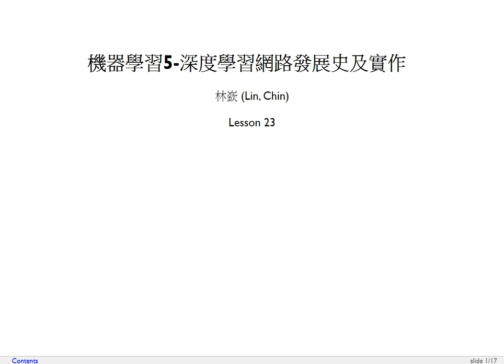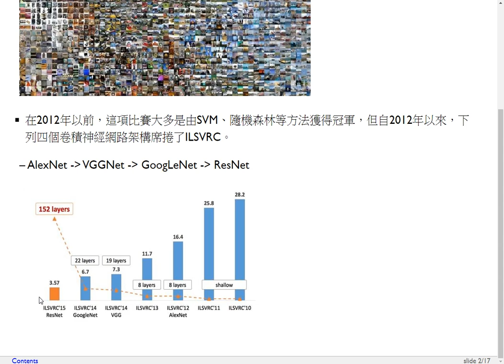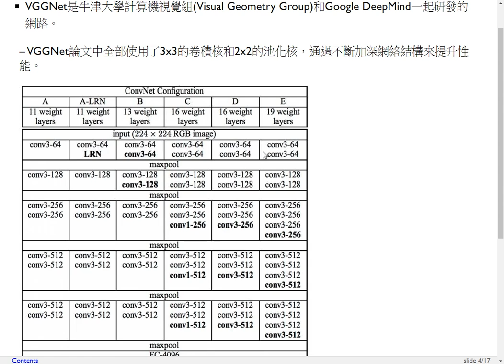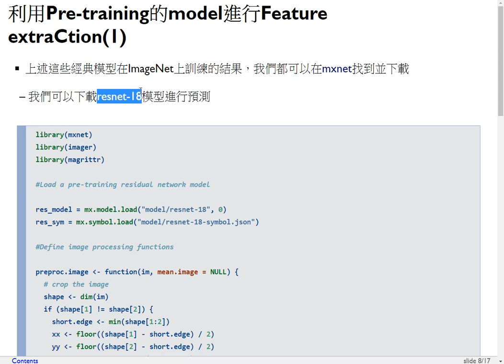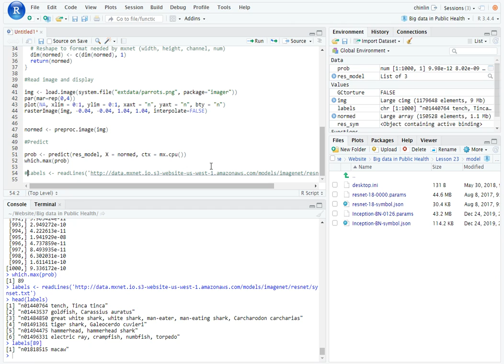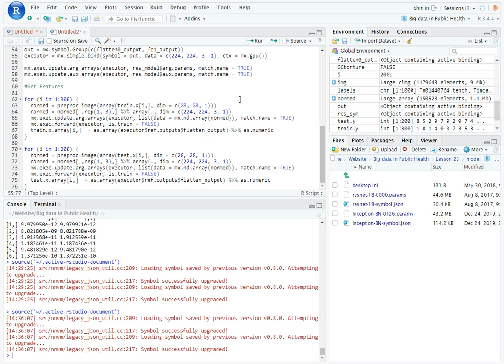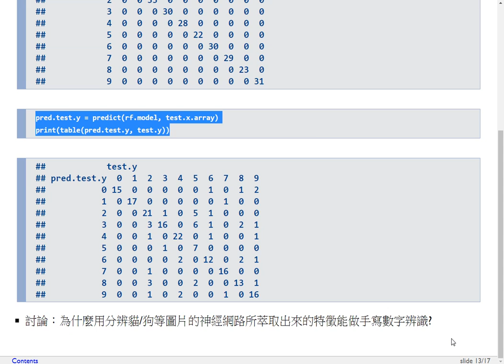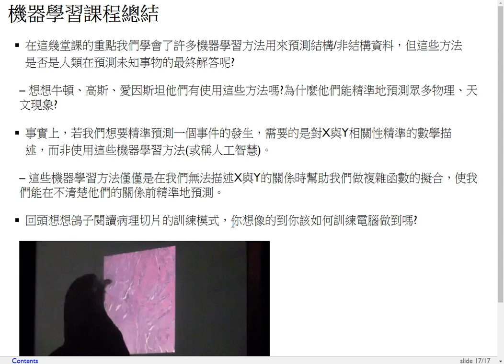衛生大數據-第二十三課 機器學習5（深度學習網路發展史及實作）